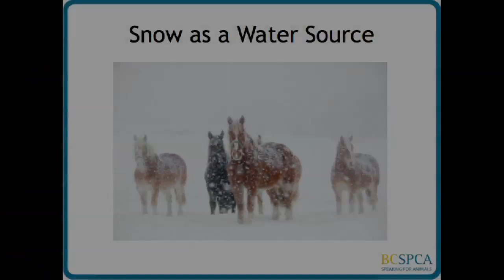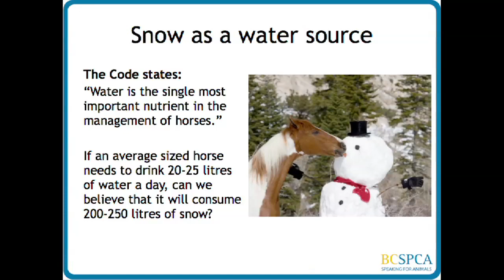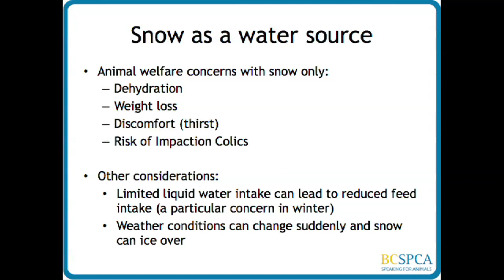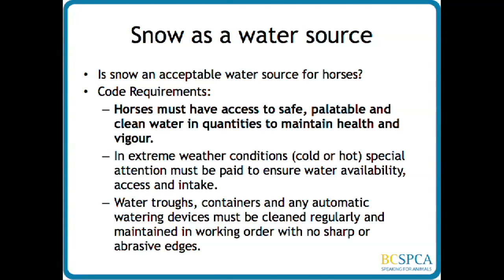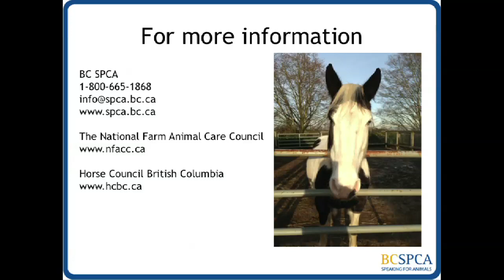Horse code of practice requirements for water in winter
Learn all about the new horse code requirements for water in winter in Canada with veterinary specialist Dr. Bettina Bobsien, who represented the BC SPCA on the Equine Code Development Committee.

This initiative was made possible in part through the generous support of the Vancouver Foundation.